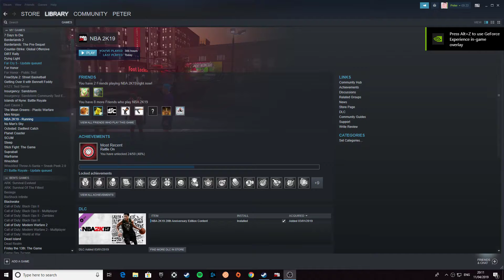for 2k support